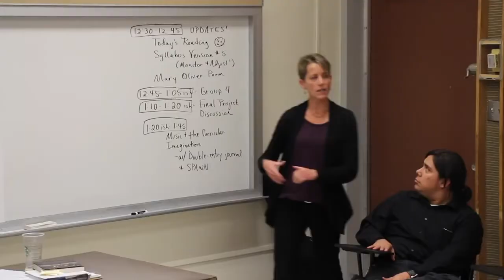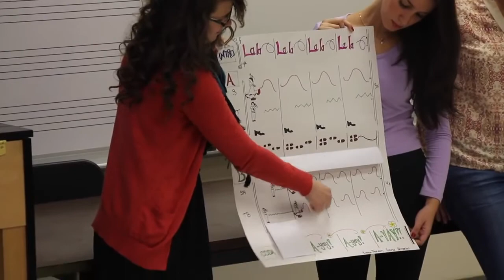Music Education at UNM Fine Arts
In this video, you will hear from our music education faculty at the Department of Music at the College of Fine Arts, University of New Mexico.

Songs:
Canon in Uke
Troubadour Travels by Alsever Lake

Produced and edited by Robin Giebelhausen and Nick Griffith